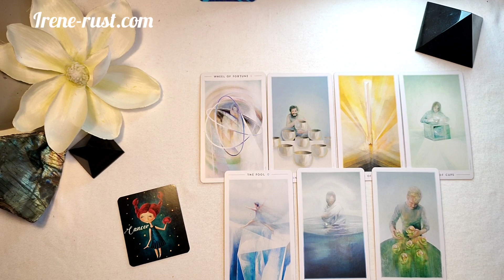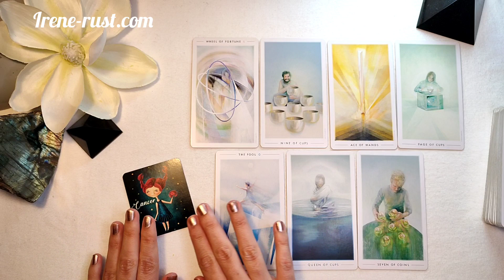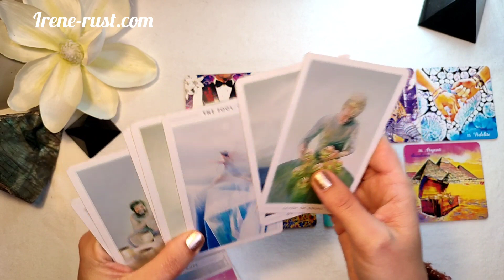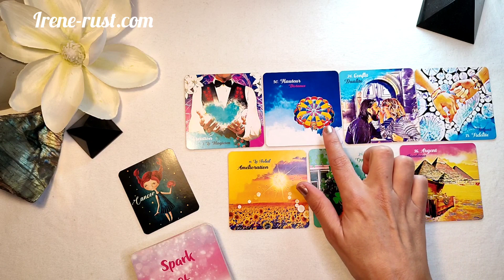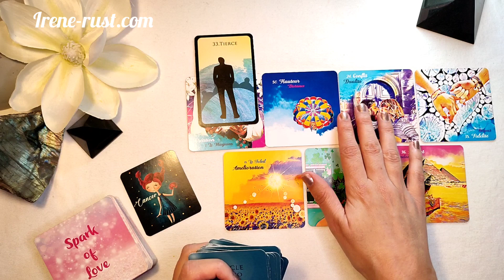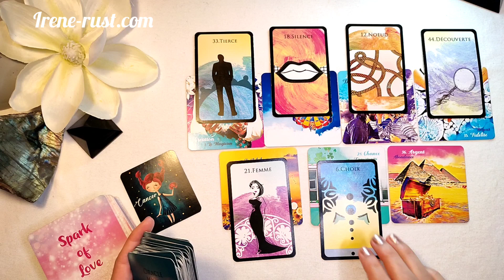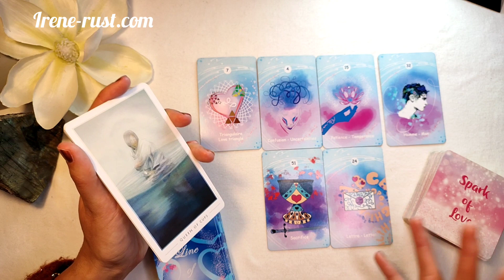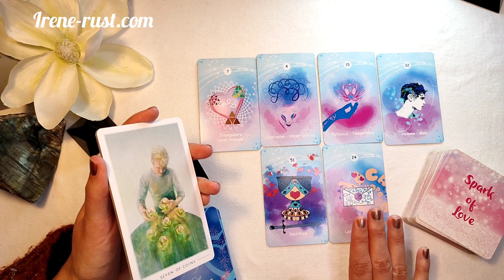♋ CANCER - Décembre 2022 - " Un mois incroyable " Tirage Général & Sentimental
Cancer Horoscope Décembre2022 . Dans cette vidéo j'aborde une lecture intuitive avec le tarot pour le signe astrologique et ascendant Cancer . Un tirage Cancer sentimental avec l'oracle Line of Love .Une guidance avec le Spark of Love pour le taroscope Cancer Décembre 2022. Guidance sentimentale Cancer Couple et célibataire. ❤️❤️🔮🔮❤️❤️
Horoscope du mois où tous les domaines ( travail, finance, amour ) y ressortent. CANCER - Décembre 2022 - " Un mois incroyable " Tirage Général & Sentimental
Cancer tirage amour posté ici  17:30

Voici l ‘année 2023: Les 12 signes astro: Général, professionnel & Sentimental

ainsi que les jeux utilisés sont sur mon site internet

abstrait lenormand ;
Oracle matehess :
Iris Lenormand